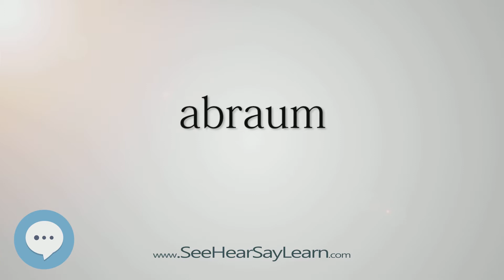abraum (Every English Word Pronounced) 📕🔊🗣️😎✅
This video is about "abraum".